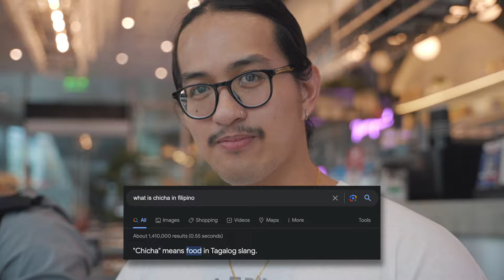BAD FITNESS HABITS TO LET GO | Von Campos